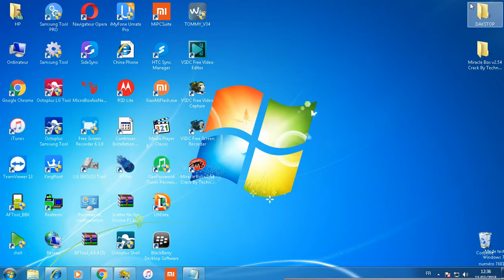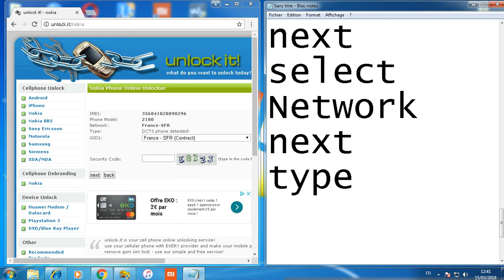NOKIA SIM NETWORK UNLOCK FREE OLD MOBILE